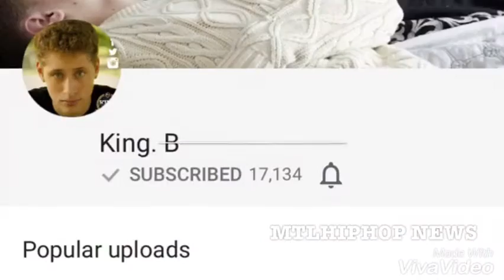Montreal Rappers Recap by MtlHipHop News: King B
Montreal Rappers Recap by MtlHipHop News
Artist: King B
Song: "MVP" by Big L